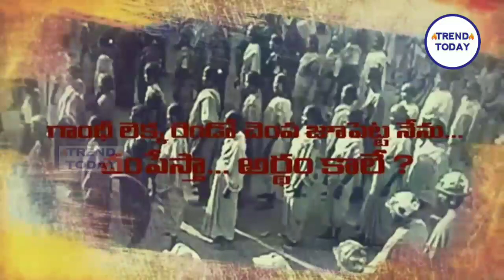తెలంగాణ రక్తచరిత్ర షూటింగ్ ప్రారంభం||కొండ మురళి జీవిత చరిత్ర సినిమా...షూటింగ్ ప్రాంభమవుతుంది...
కొండా మురళి కొండా సురేఖ జీవిత చరిత్ర సినిమా...షూటింగ్ ప్రాంభమవుతుంది...